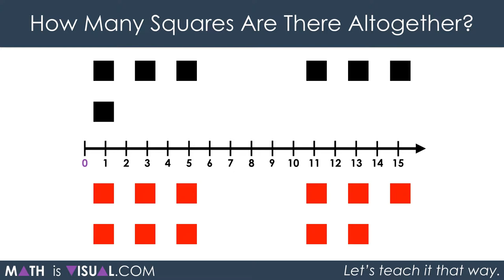Integer Addition Using a Number Line [Sequel Act 1 and 2] - Math Is Visual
Viewers are encouraged to think through this task delivered at the end of the previous visual video prompt. While it might not be obvious now, but since there are more red squares than black, we will be left with red squares. This will create the need for us to consider how we might show how many red squares are left on a number line.